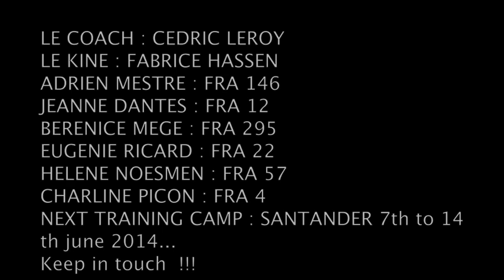Santander training camp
plongez au coeur de la preparation olympique de Charline Picon FRA 4 en planche à voile olympique